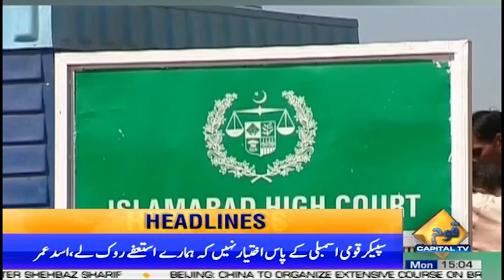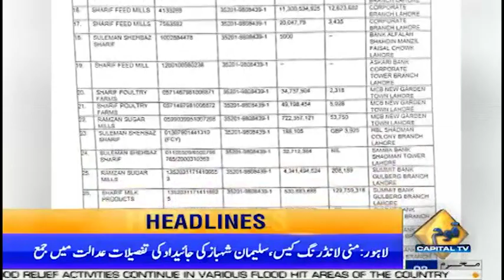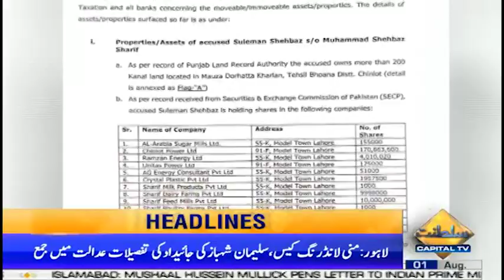CJP Big Decision - 3 PM News Headlines | 1 Aug 2022 | Capital TV